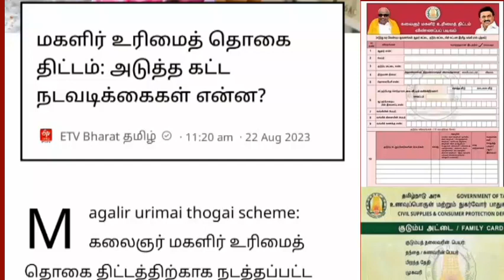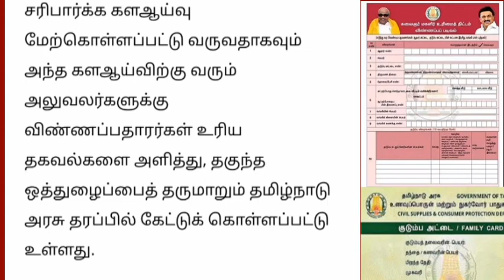மகளிர் உரிமை தொகை அடுத்த கட்ட நடவடிக்கைகள் என்ன..| Ration card uthavithogai news..